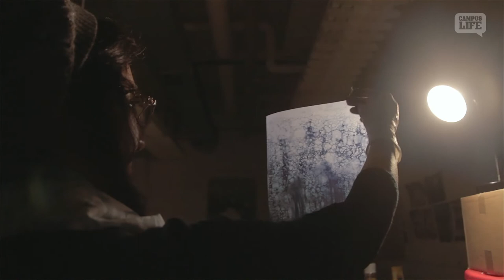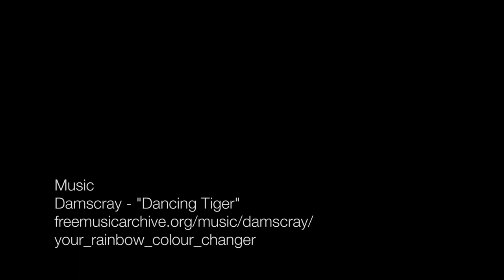Episode 3: Art Survival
Join Rezvan Rasooly in her studio as she talks about her graduate studies in the Fine Arts Program at EMU.